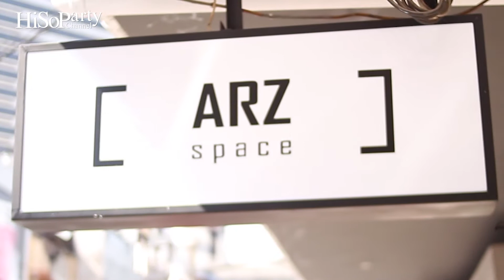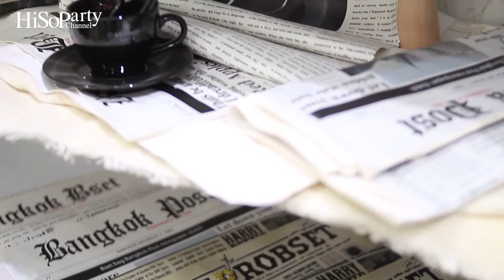Chic Shop : ARZ Space by AERIALIZ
คอลัมน์ Chic Shop ครั้งนี้ เราขอเอาใจสาวกสายตรีทแฟชั่นด้วยการพาไปบุก ARZ Space ช็อปไซส์กะทัดรัดที่อัดแน่นด้วยเสื้อผ้าหลากดีไซน์จากแบรนด์ไทยสุดคลู AERIALIZ ภายใต้การดูแลของ คุณอิ๊ก - กฤษณ กังวานณรงค์กุล และ ‘คุณธัณย์สิตา กังวานณรงค์กุล’ หรือ ‘คุณออร่า’ คู่รักเซเลบริตี้มากความสามารถที่มักปรากฏกายพร้อมลุคเก๋ เปรี้ยว เท่ มีสไตล์ตามแบบฉบับของตัวเอง ซึ่งบอกเลยว่านอกจากทั้งสองจะพร้อมนำเสนอคอลเลกชั่นเสื้อผ้าดีไซน์ไม่ซ้ำใครแล้ว ยังคัดสรรไอเท็มฮอตจากหลากหลายแบรนด์ดัง ไม่ว่าจะเป็น รองเท้า กระเป๋า แอคเซสซอรี ฯลฯ มาวางจำหน่าย ให้คุณเลือกหยิบจับสนุกสนานกับการมิกซ์แอนด์แมตช์ได้ตามต้องการ